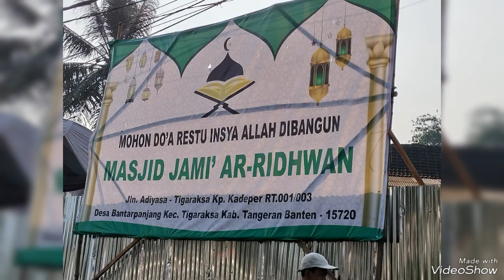Kilas, Perdana Cethering Bu Nuy Masjid Jami Ar_Ridhwan. 16 September 2024 M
peringatan Maulid Nabi besar Saw, & Peletakan Batu Pertama Masjid Jami Ar_Ridhwan.Hari senin 16 September 2024 M ( 12 . Maulid 1446 H) Kp. Kadeper desa Bantar Panjang kec, Tinga Raksa Kab, Tangerang Bnten. Di hadiri Ibu2x  Mazlis Ta, lim, dan Para tokoh masyarakat lingkungan, Serta Para instansi pemerintah Tingkat Desa setempat. Serta Rombongan Team Donatur. Bpk, HM Ridwan dan Bpk Elly. Menerima Pesanan Hub segera HP. 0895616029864